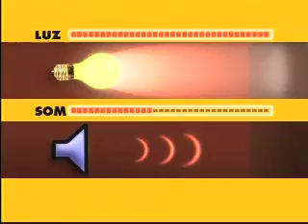RAIOS | De onde vem o raio e o trovão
De onde vem???
Veja rápido a resposta de como funciona? o que é? como definir? de onde vem?

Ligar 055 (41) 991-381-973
tt: @godoydotta
IGTV: godoydotta
Ciência ID 5419-0CB2-448B Siga Prof Dr. Alexandre Godoy Dotta
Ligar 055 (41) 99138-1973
tt: @godoydotta
IGTV: godoydotta